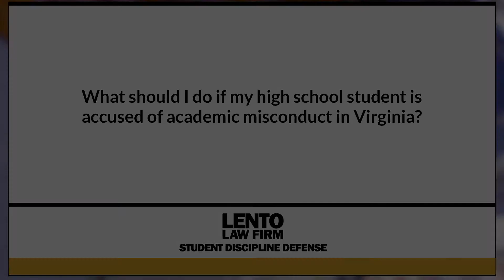What Should I Do if My High School Student is Accused of Academic Misconduct in Virginia?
Expert attorney answers questions about academic misconduct, Title IX, and other student disciplinary issues. In this video we asked, 'What Should I Do if My High School Student is Accused of Academic Misconduct in Virginia?'.
Ask The Attorney (0:01) Expert Answer (0:05)